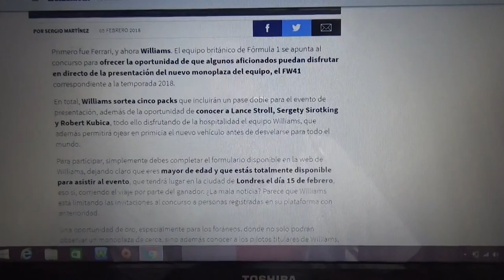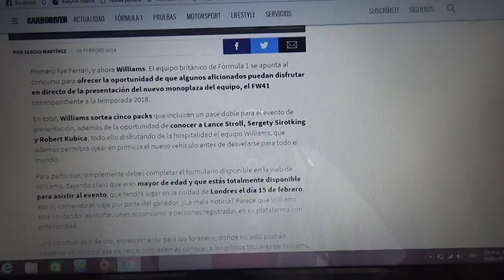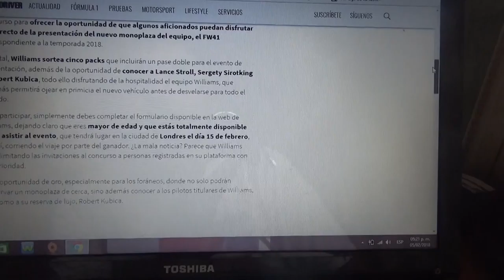Williams te invitará a la presentación de su nuevo FW41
El evento se llevará a cabo el día 15 de Febrero en Londres en el cual 5 aficionados podrán asistir de los que ganen un concurso del equipo inglés de Grove